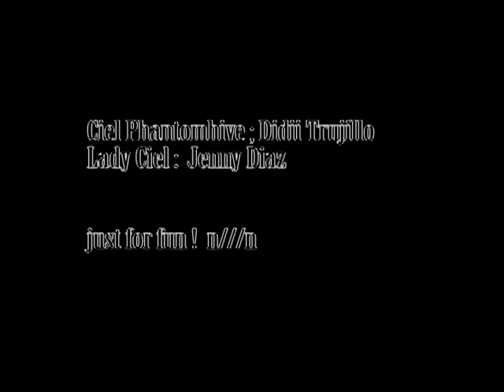Lady Ciel and Ciel phantomhive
Just for fun , Lady ciel and ciel dancing "Diabolic Waltz"
Cosplayer ciel phantomhive : Didii trujillo
Cosplayer lady ciel ; Jenny Diaz